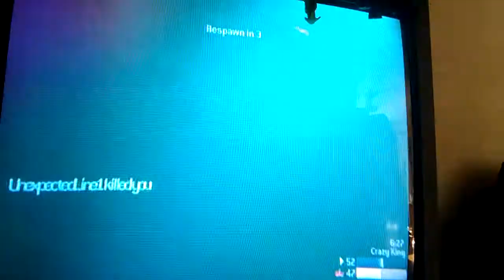Halo 3 Gameplay:King of The Hill (Part Two